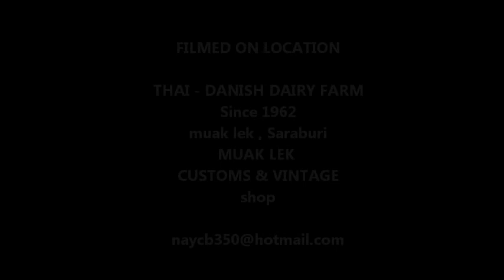MUAK LEK Customs & Vintage mortorcycle saraburi Thailand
teser